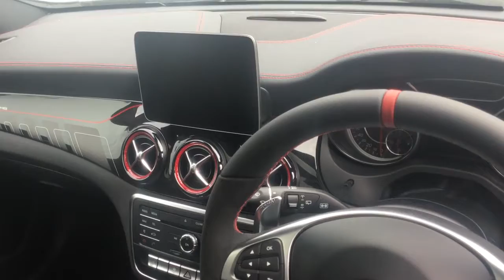Mercedes-Benz GLA CLASS GLA 45 4Matic Premium 5dr Auto U29629